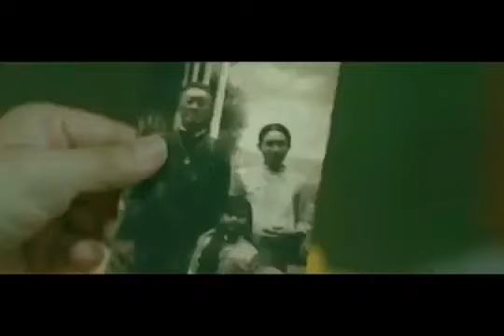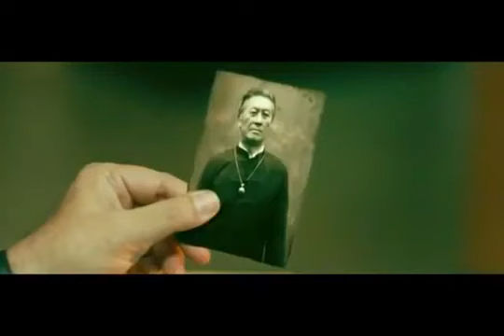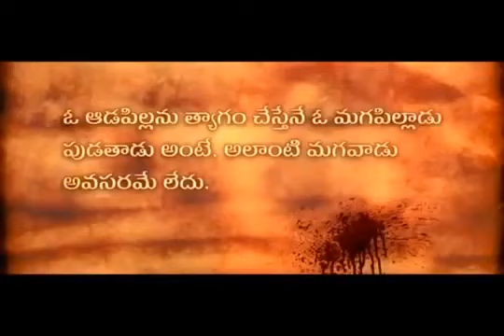Latest Telugu Horror Movie